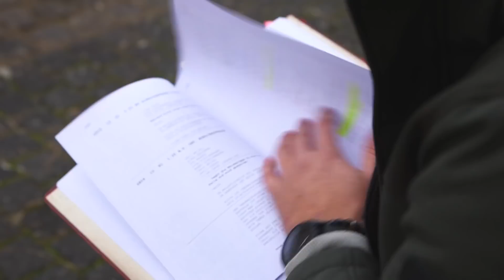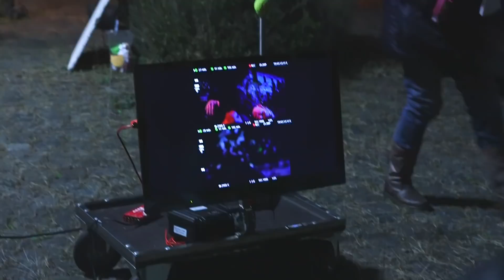Making-of zur "Unter uns"-Eventwoche: So haben die Serien-Stars den Dreh erlebt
In der großen "Unter uns"-Eventwoche erlebt die komplette Familie Weigel den wohl größten Schock ihres Lebens. Denn was als Gute-Laune-Urlaub startet, endet in einer Entführung. Ein aufregender Dreh, den auch die Schauspieler der Serie so schnell nicht mehr vergessen werden. Warum sie die Drehtage sogar als eine Art Klassenfahrt empfunden haben und auf was sich die Fans jetzt besonders freuen dürfen, sehen Sie im Video.